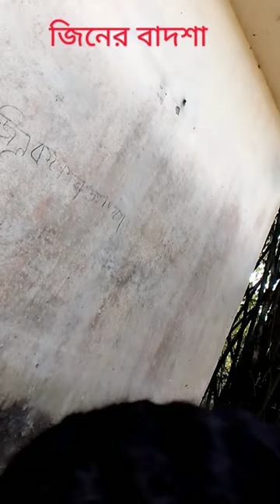জিনের বাদশাjiner badsha!! entertainmentvideo asraful Entertainment bd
Congratulations on behalf of ‘’Asraful Entertainment bd ’’. Our channel is dedicated to Entertainment Video, New Bangla Funny Video, Bangla Major Video,  ,  Bangla Drama, Bangla Love Story,  Bangla Romantic Short Film, Bangla Funny Short Film, Bangla  Comedy Video,  etc. These videos are very enjoyable for all viewers. We hope that all of our viewers will enjoy our total videos.
‘’ Md. Asraful Alam”